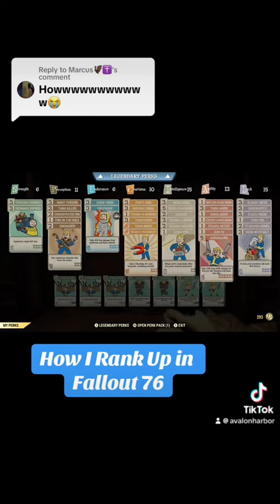June 15, 2024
How to Level Up in Fallout 76